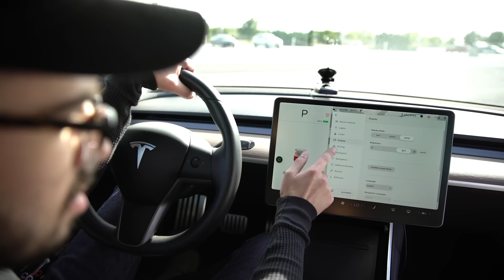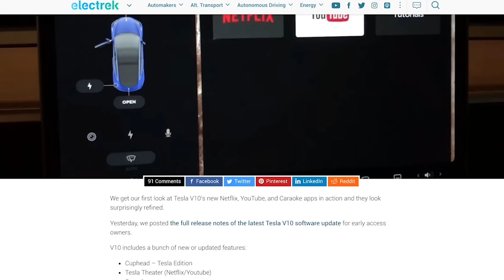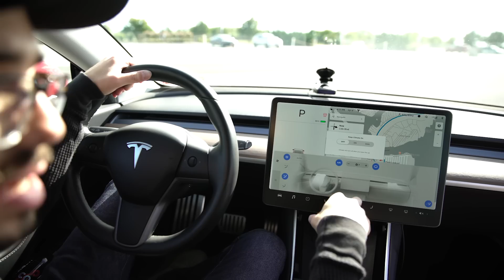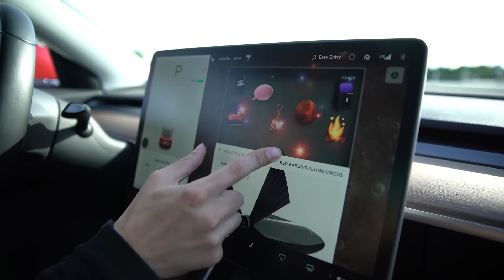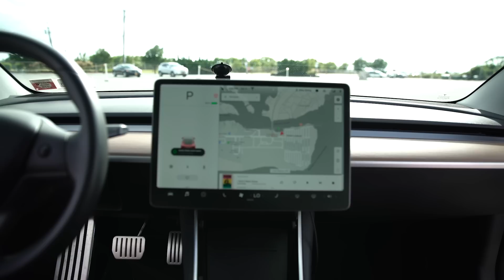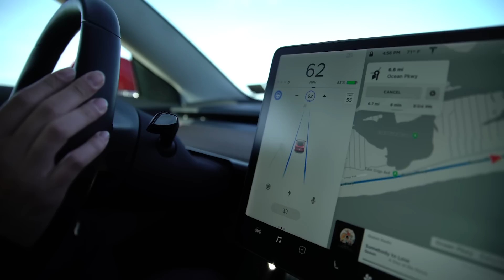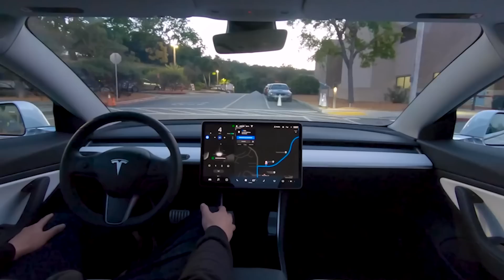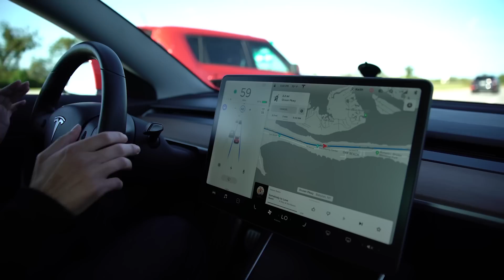Model 3: The Self-Driving Electric Smartcar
Tesla's Model 3 is the world's first smart car. Everything is controlled via a single touchscreen. In this video we walkthrough what makes the Model 3 so special, and why it had positioned Tesla to win the race for the first self-driving car.